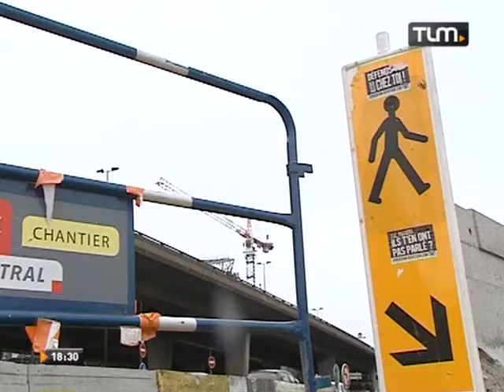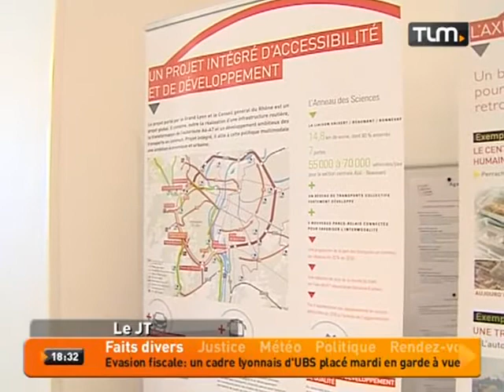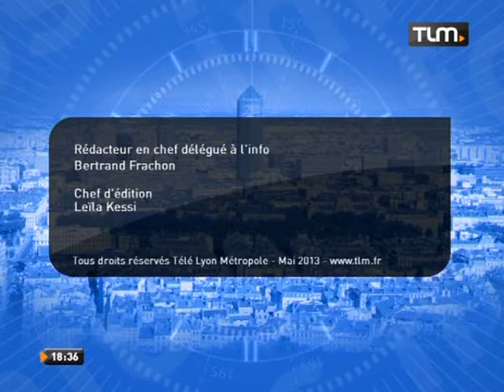TLM - Le JT Soir du 24/05/2013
Sites webs/blogs, copiez cette vidéo avec le bouton "Intégrer" !